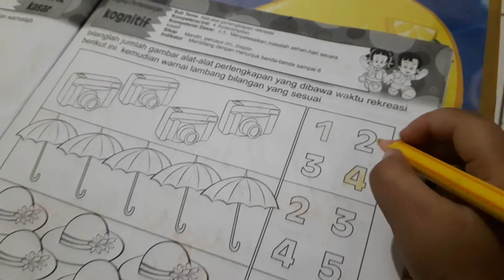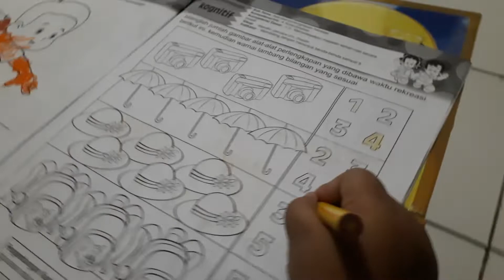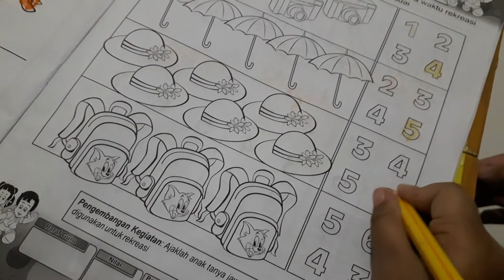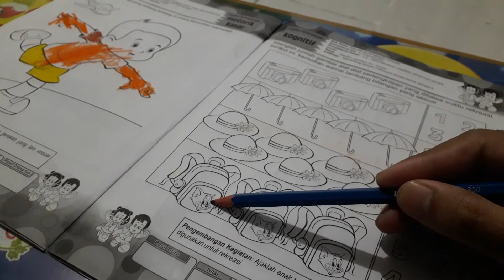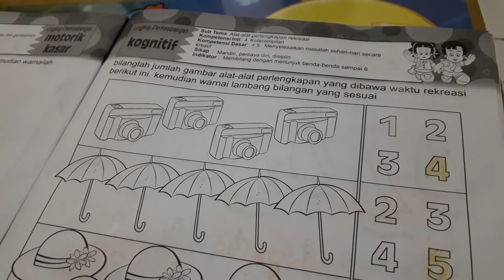Belajar Kognitif Pada Anak Paud.!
Sepanjang hidup manusia, mulai masih dalam kandungan, dilahirkan, dan kemudian sampai tua memproleh sebutan yang berganti-ganti.[1] Pergantian sebutan didasarkan pada usianya, dan merupakan fase-fase dalam perkembangan yang dilewati. Menurut Sugiyanto dan Sudjarwo (1991) secara garis besar ada 5 fase perkembangan dalm hidup manusia:
    Fase Prenatal (sebelum lahir.
    Fase Infant (bayi), yaitu fase perkembangan mulai lahir sampai umur 1-2 tahun. Mulai lahir sampai 4 minggu merupakan fase kelahiran atau neonatal.
    Fase Childhood (anak-anak), adalah fase perkembangan mulai umur 1atau 2 tahun sampai 10-12 tahun, fase ini diklasifikasikan lagi menjadi dua, yaitu early childhood (anak kecil) antara 1-6 tahun, dan later childhood (anak besar) antara 6-12 tahun.
‘’’Anak Usia Dini’’’ oleh Beeker dikelompokkan pada anak yang berusia antara 3-6 tahun, anak usia tersebut biasanya mengikuti program pendidikan dini atau kindergarten.[1] Dalam bukunya,Soemiarti (2003), menyebutnya anak prasekolah, yang di Indonesia biasanya mengikuti program di Tempat Penitipan Anak, Pendidikan anak usia dini, BTeach (Baby Teach) dan Taman Kanak-kanak

Channelku83
(Edukasi,Tutorial,Informasi)

TIDAK BERJUANG UNTUK TERKENAL,
NAMUN BERJUANG UNTUK MENJADI BERBAKAT .

Official Account
Line : Hatta Smith

Semoga Bermanfaat.!

Channelku83, Wetabimbel, LBBWETA